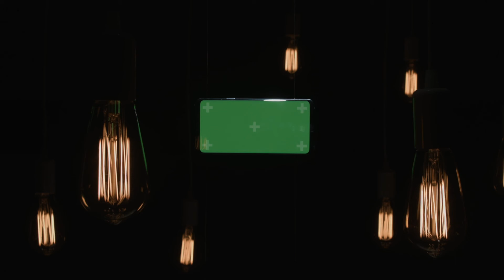Samsung Galaxy "Lights"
TEST EDIT: Capitalize on the hype of a new product launch and advertise our wireless plans using the hottest new devices in a supporting role. Music: "Live In The Moment" by Portugal. The Man.